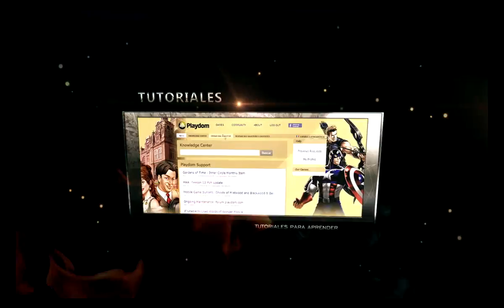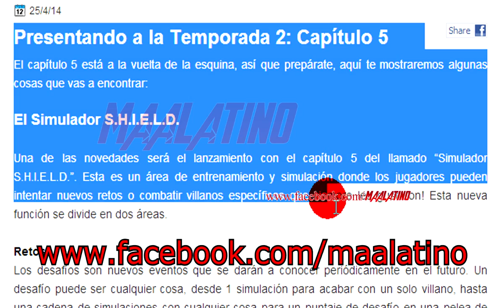Simulador - Intro y Bases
Con el capítulo 5 de la temporada 2 llegaron novedades y una de ellas es "El Simulador"

¿Pero qué es "El Simulador"? En este vídeo te lo explicamos. También encontrarán la guía de las tareas de Simulador.

* Simulador Intro: 2:02

* Simulador Básico: 2:25
- Tarea 1: 2:36
- Tarea 2: 3:48
- Tarea 3: 5:19
- Tarea 4: 7:31
- Tarea 5: 8:21
- Tarea 6: 10:32
- Tarea 7: 12:09
- Tarea 8: 13:58
- Tarea 9: 16:51
- Tarea 10: 17:50